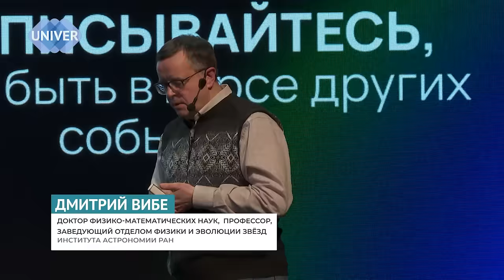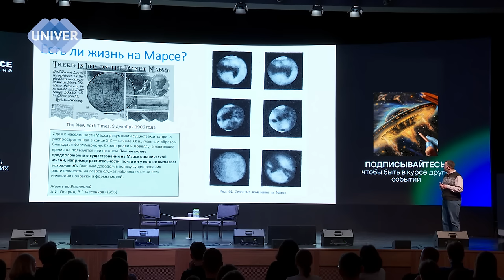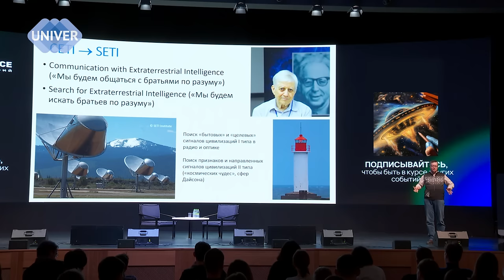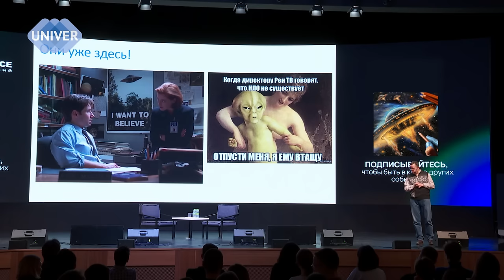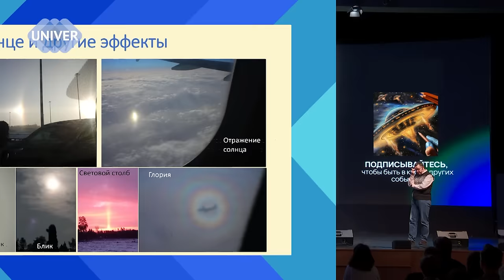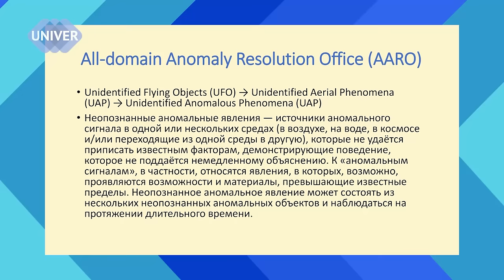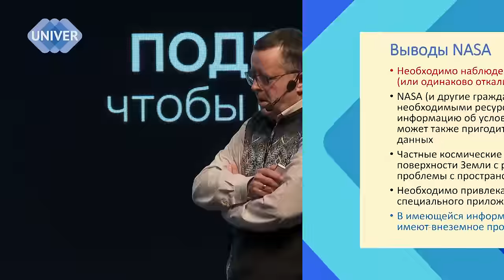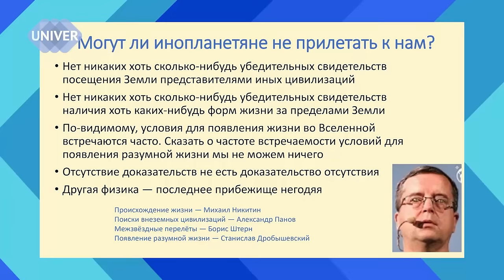Есть ли жизнь на марсе? Науке это не известно ?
Почему молчит космос?. Ведь он же молчит...
Лекция Дмитрия Зигфридовича Вибе (российский астроном, доктор физико-математических наук, заведующий отделом физики и эволюции звёзд Института астрономии РАН[1], профессор РАН.)